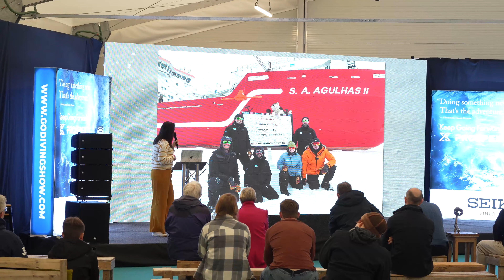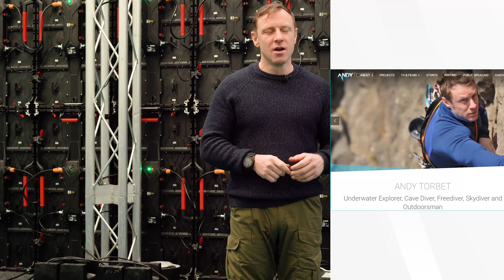Interview with Andy Torbet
Chatting with Andy Torbet at the GO Diving Show 2023
GODivingShow.com